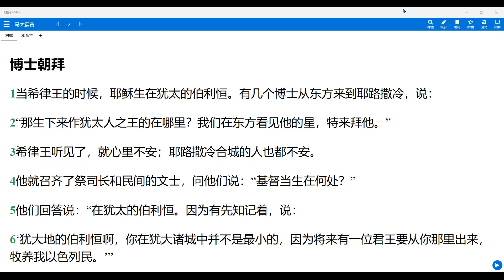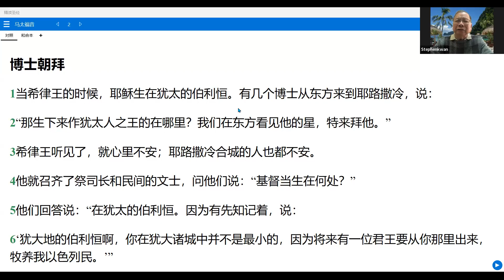12-21-2023 每日晨禱